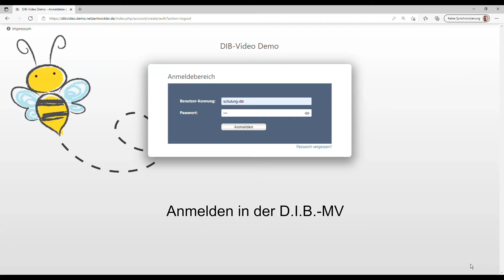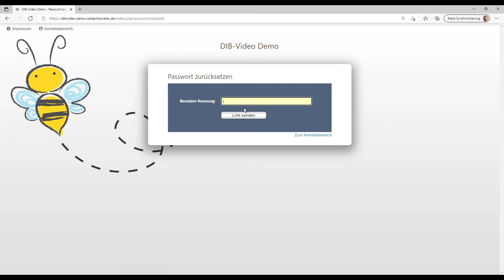D.I.B. Online-Mitgliederverwaltung, Tutorial 1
1 Anmeldung in der D.I.B. Online-Mitgliederverwaltung